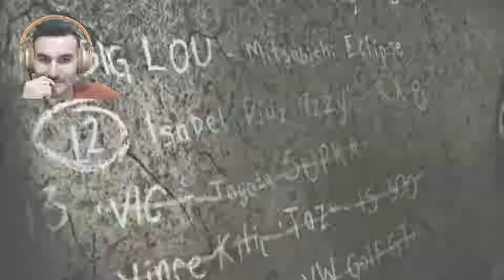NeedForSpeed / Most Wanted BlackList12 | BÖLÜM #5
Dışarıda Mehmet sahada (Youtube) Genco.
Genco kimdir nedir ne değildir?
24 yaşından gün almış serseri bir kardeşinizim amacım sizlerle beraber keyifli sohbet edip oyun oynamak tabbiii şimdilik ileride daha çok eğlenceli Vlog çekme niyetim var. Onun dışında burayı çok agresif kullancağımdan emin olun. Görüşürüz...